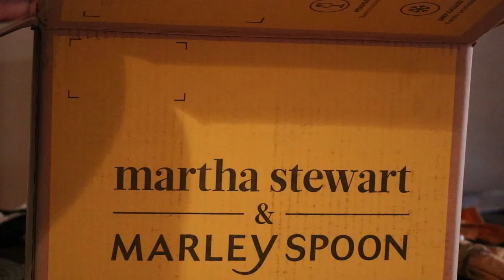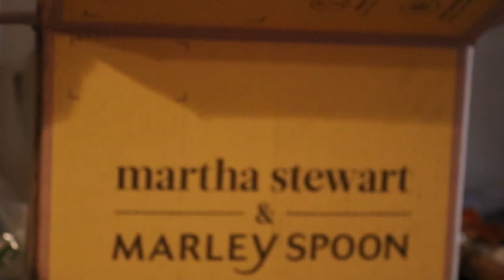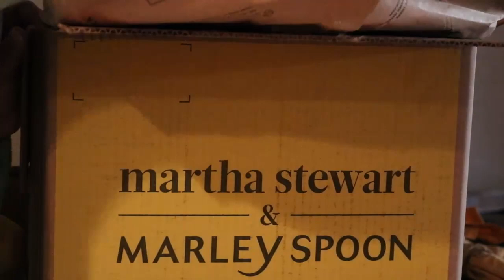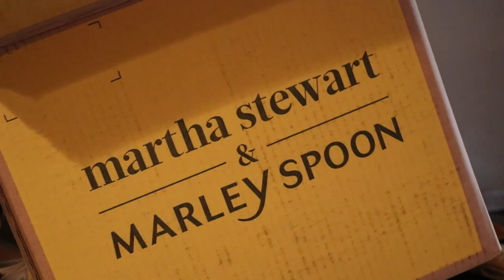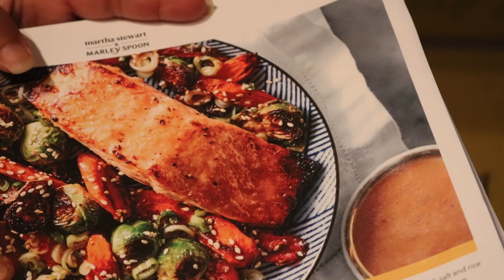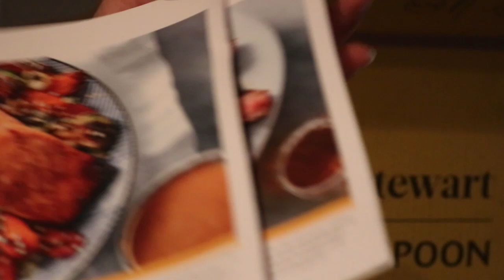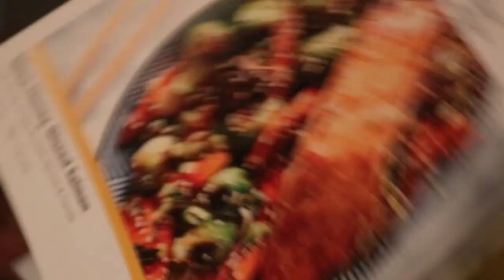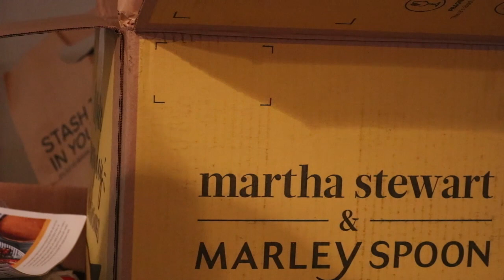Martha Stewart II Marley Spoon Unboxing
Another Home Delivery Meal From Martha Steward & Marley Spoon